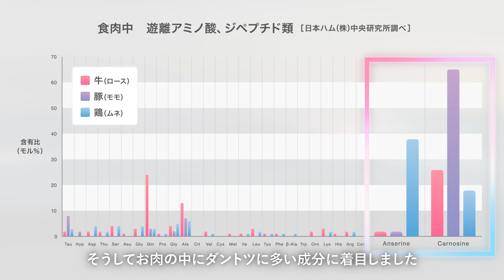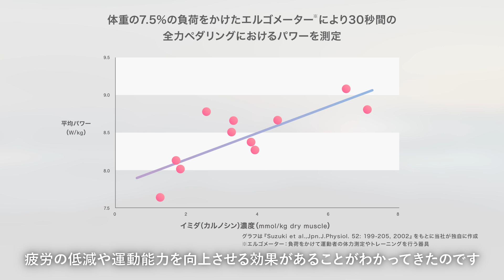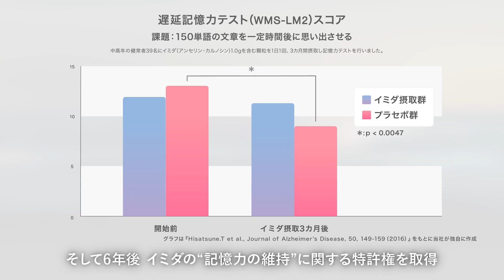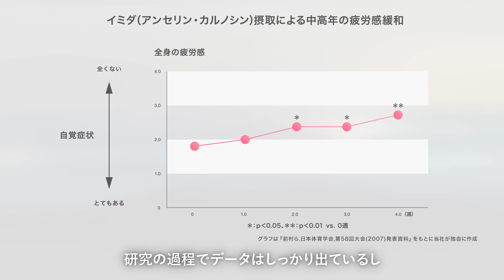日本ハム 研究紹介動画 「イミダゾールジペプチド編」180秒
日本ハム（株）中央研究所では、お肉に秘められた力を見出し、健康食品というカタチで皆様へお届けしてます。
お肉と言っても、それだけが研究対象ではありません。内臓をはじめ、生命(いのち)の恵みを余すことなく活用し、世界中の人々の健康寿命の延伸とQOL（生活の質）の向上に繋がる新たな有効成分を創出するための探求を続けています。

◆今回のテーマは「イミダゾールジペプチドペプチド」
イミダゾールジペプチド（以下、イミダ）は、カルノシン、アンセリン、バレニンに代表されるジペプチドの総称で、牛・豚・鶏などの代表的なお肉の中遊離アミノ酸・ジペプチドのうちでも、非常に多く含まれる成分です。
また、人の脳や筋肉の中にも存在しています。

◆超高齢化社会を迎える今、皆様の健康寿命延伸のお手伝いをしたい
厚生労働省の推計によると、2025年には認知症の患者が700万人に登り、その割合は「高齢者の5人に1人」という驚くべきデータが出ています。
100年時代を前に、健康寿命の延伸が社会課題となっていますが、日本ハムはイミダを通じてこの社会課題解決に取り組んでいます。
イミダは、記憶力の維持や疲労感の軽減、運動パフォーマンスの向上など、様々な機能が明らかになっており、日本ハムは「いつまでも自分らしくアクティブに、人生を楽しむお手伝いをしたい」という強い想いでイミダの研究を行っています。
今回はそんなイミダに関する研究の一部をご紹介します。

◆実際の研究員が出演
動画に登場するのは、イミダの研究立ち上げから20年以上に渡って研究に携わっている実際の研究員と、研究成果をお客様へお届けしている実際の商品開発担当者です。

◆健康お役立ち情報サイト「ニッポンハム ミライヘルスLab」はコチラ↓